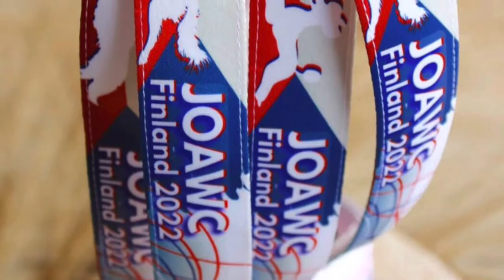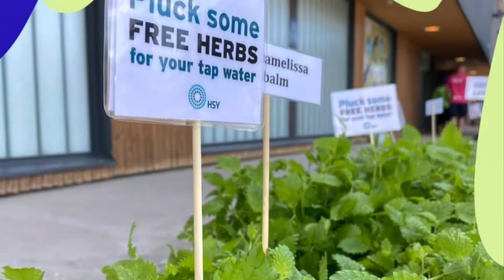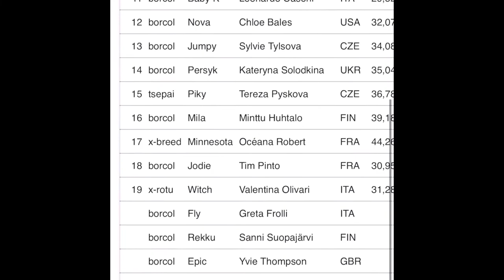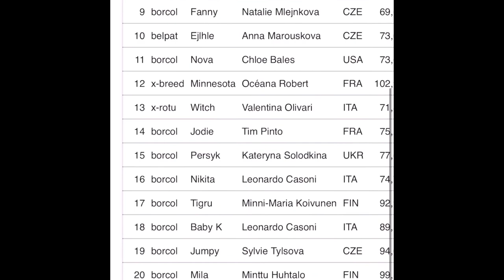FCI JUNIOR OPEN AGILITY WORLD CHAMPIONSHIP 14.-17.7.2022